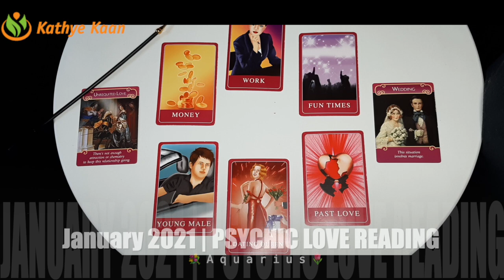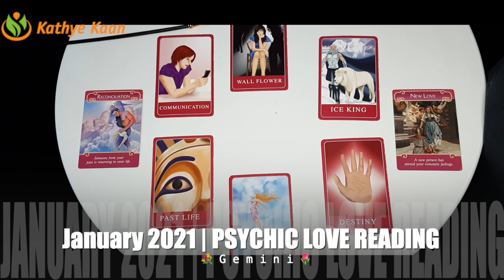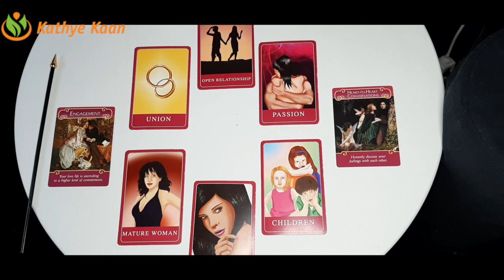LOVE READING 💐AQUARIUS🌹 GEMINI ☀️LIBRA 💝 JANUARY 2021💖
00:00 Intro
00:17 💐AQUARIUS
06:47 🌹 GEMINI
17:07 ☀️LIBRA

Kathye